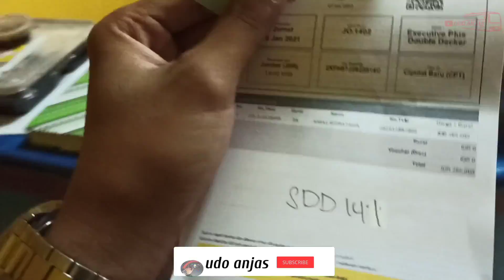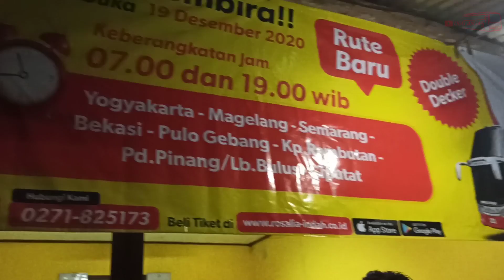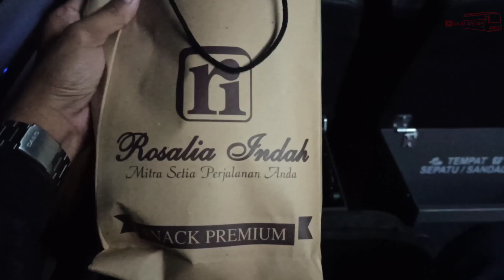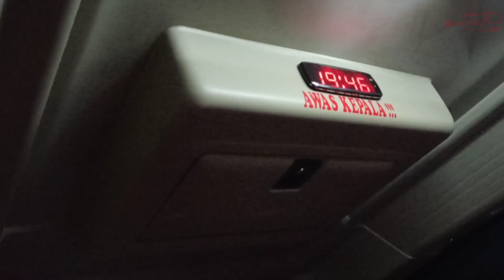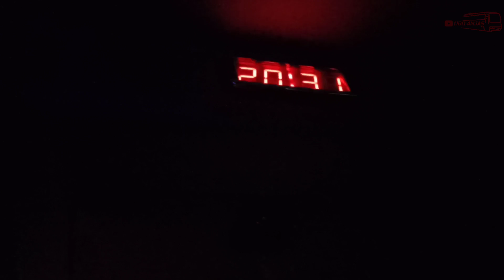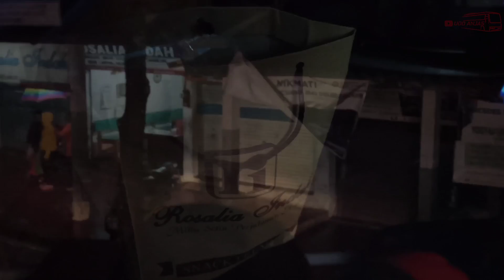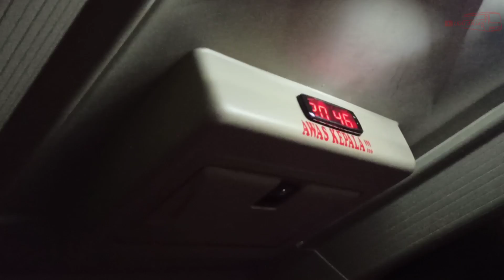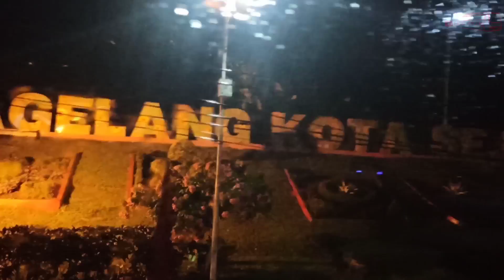PERJALANAN PERDANA DI TAHUN 2021 JOGJA-CIPUTAT DENGAN ARMADA SDD ROSALIA INDAH (BAGIAN 1)‼️